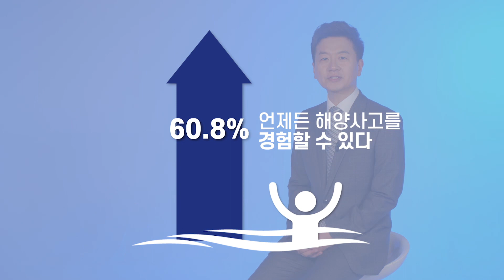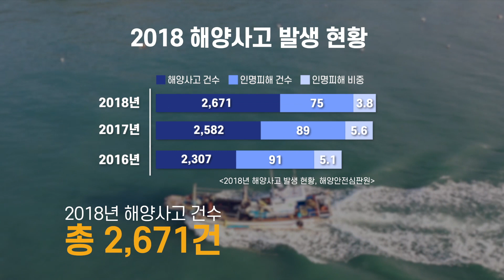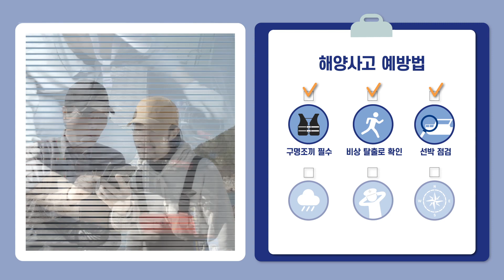해양안전, 원칙이 생명을 지킵니다! [해양안전 대국민 캠페인 4편]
삶의 휴식과 즐거움의 공간인 바다
하지만, 5년간 발생한 해양사고 무려 10,991건!

해양사고 발생의 주요 원인이 경계소홀 및 안전수칙 미준수 등 인적과실이
대부분이라는 사실 알고 계셨나요?

2018년 해양사고 원인별 통계를 보면 84.5%가
운항과실·취급불량 등 인적과실로
조금만 더 주의했다면 사고를 막을 수 있었습니다.

★ 해양안전 실천법 ★
1. 해양레저 활동 시에는 구명조끼와 안전장비 필수
2. 여객선 등을 이용할 때는 비상 탈출로와 구명설비 위치를 확인하고, 승무원의 안내와 안전수칙을 잘 따라야 합니다.
3. 출항 전, 선박 안전 점검은 필수!
4. 해상 날씨 확인
5. 항법을 준수하고, 방심운항은 NO!

안전한 바다를 만들기 위해 정부는 여객선과 유도선 등 취약선박 주기적 점검하고, e-Navigation (ICT기반의 선박 내비게이션) 시스템 첨단운항관리 기술 개발과 도입을 서두르고 있습니다.

이 외에도 선박종사자들에게 맞춤형 현장교육을 제공하고, 24시간 상황실을 운영하고 있습니다!

선박을 운항하는 사람과 선박을 이용하는 사람 모두 원칙을 지키고,
실천하는 만큼 바다는 더 안전해집니다!